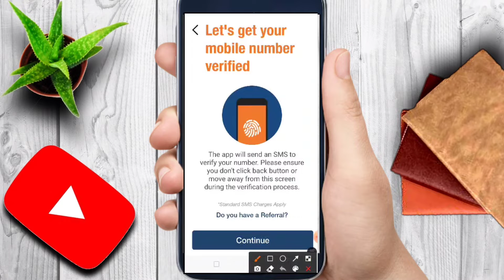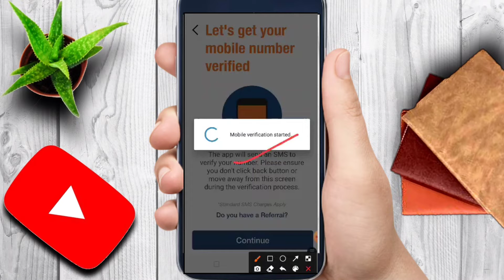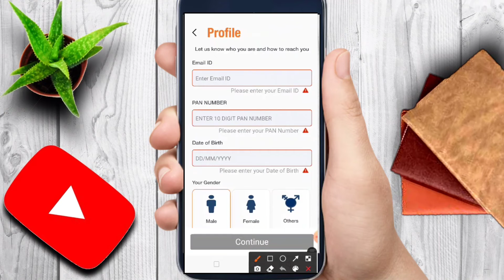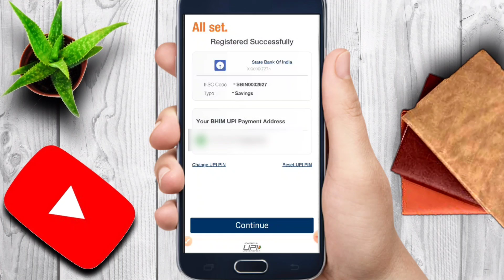How to resistration/create account in i mobile pay || imobile pay Mai account kaise banaye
Product link -